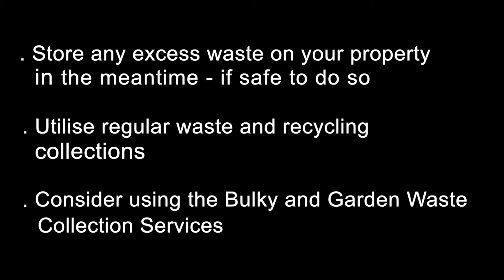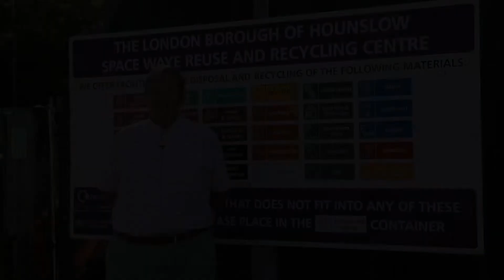Space Waye update from Cllr Guy Lambert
Cllr Guy Lambert, Cabinet Member for Highways, Recycling and Companies provides an update on Space Waye Reuse and Recycling Centre, following reopening to the public on 18 May 2020.